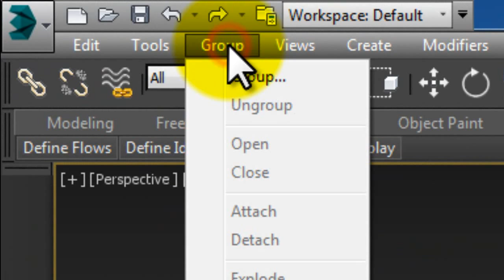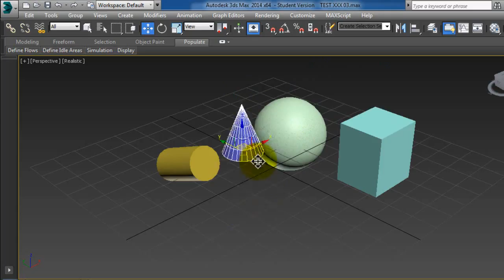T14 - Menggunakan Arahan Grouping Dan Ungrouping Untuk Objek Tiga Dimensi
Ini adalah video untuk modul asas yang digunakan di Kolej Komuniti Malaysia. Penerangan yang diberikan adalah ringkas dan bersesuaian dengan kehendak pelajar. Walaubagaimanapun, adalah lebih baik sekiranya pelajar sendiri meneroka sendiri fungsi-fungsi lain yang ada. Hal ini dapat membantu pelajar dalam mempelajari perisian ini dengan lebih pantas dan berkesan. Selamat mencuba :-)